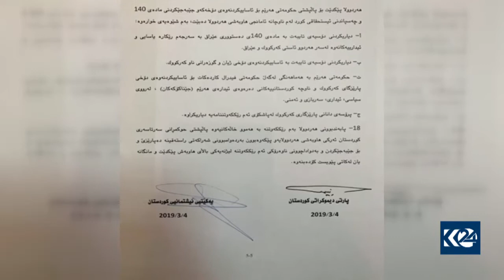روانگەی پارتی بۆ چارەسەركردنی كێشەی كەركووك